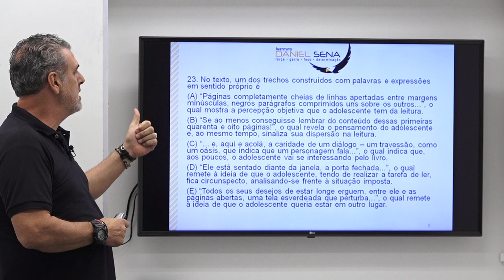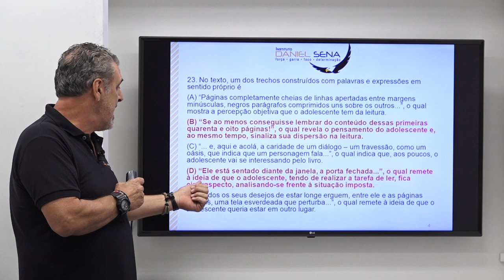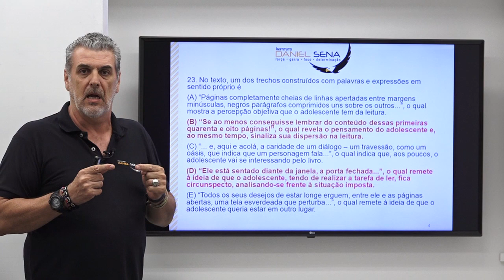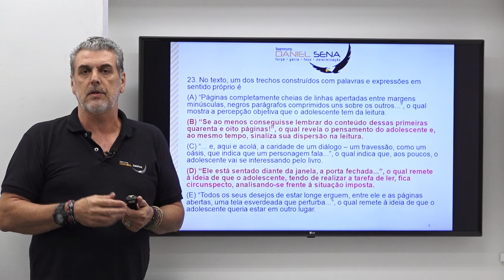Recurso TJSP - Língua Portuguesa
Pessoal, olha só o recurso para Língua Portuguesa.
A questão 23 tinha duas respostas corretas.